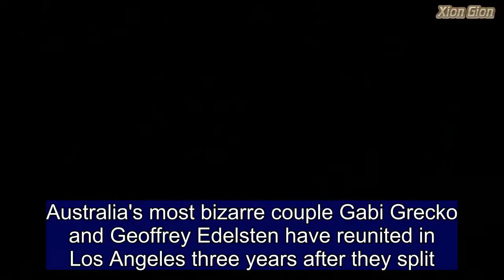Gabi Grecko and Geoffrey Edelsten's major family announcement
Australia's most bizarre couple Gabi Grecko and Geoffrey Edelsten have reunited in Los Angeles three years after they split.Former escort Gabi, 29, and medical entrepreneur Geoffrey, 75, took to Instagram Live on Sunday to  answer questions from their followers.During the baffling Q&A, Gabi announced to her fans: 'Hi guys, I just wanted to tell you that we have a special announcement. We are getting married!'  Geoffrey chimed in, 'Again!' referencing the fact they had previously tied the knot in 2015 before separating five months later.   Share this article   Share   Gabi added: 'We're already married, we're still married. Just to let you know!'  During the livestream, Gabi and Geoffrey exchanged stilted conversation with their female limousine driver.Geoffrey, who wore eyeshadow and a blue leather jacket, proudly told the driver how Gabi is 'a celebrity with over 100,000 followers'. Gabi later shared a clip of the Q&A to her main Instagram account, telling fans that she and Geoffrey were planning to renew their vows.She wrote in the caption: 'We never filed for a separation to clear that up. We will be renewing our vows and I will be writing a rap song and performing it for Geoff.' Gabi and Geoffrey married  in 2015 at a Melbourne registry office but split acrimoniously five months later.It is believed they  reconciled over the Christmas period.Daily Mail Australia has contacted Geoffrey Edelsten for comment.